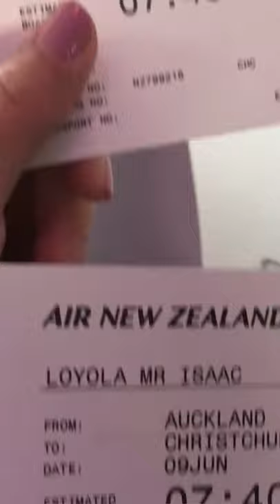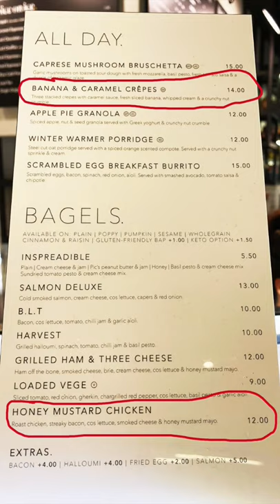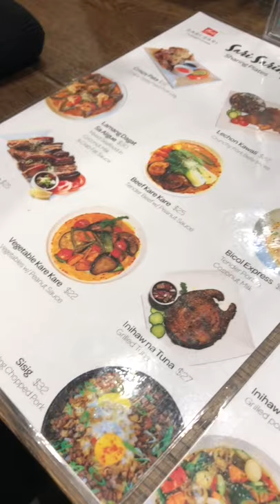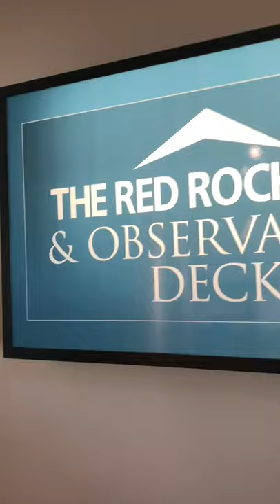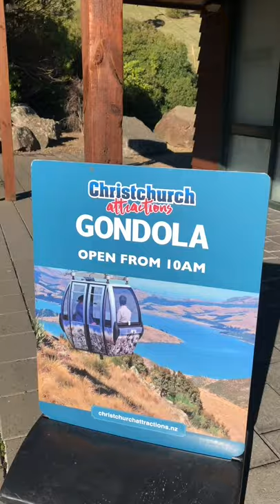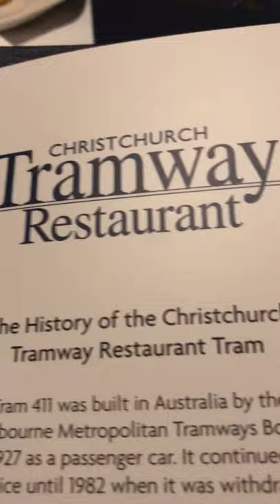5 PLACES TO EAT AT IN CHRISTCHURCH NZ | Isaac Loyola | Trans Vlogger | Rainbow Believer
Affordable. Average. Luxurious. Must try. I know there are so many great cafes and restaurants in Christchurch, but today, I will just share 5. You know, I'm always grateful to be able to eat anything that I want now. I can still remember being in a restaurant or even in fast food, and I always look for cheaper food on the menu even though I don't actually like it. But because I don't have enough money, I always choose the cheapest one. So yeah, I know, we all have problems, but as long as you still have food to eat, you still have a reason to feel blessed. I hope you enjoyed watching my video! Stay blessed!

1:08 - No.5
2:18 - No.4
3:25 - No.3
5:58 - No.2
7:22 - No.1